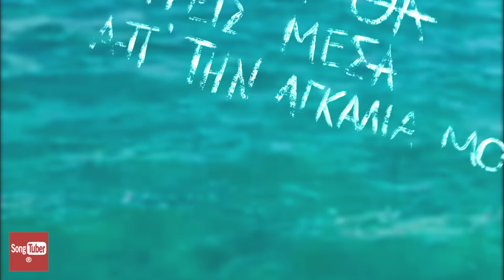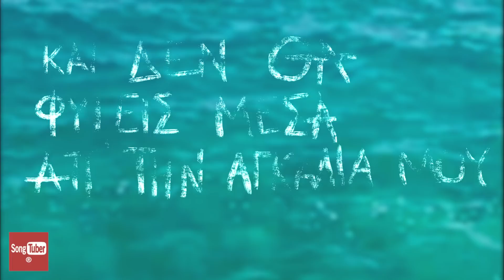Λευτέρης Κρίκης - Άκου Καλά - Official Lyric Video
Lefteris Krikis - Akou Kala - Official Lyric Video

Στίχοι, μουσική: Λευτέρης Κρίκης
Ενορχήστρωση, προγραμματισμός: Θέμης Παναγιωτίδης
Βιολί Λαούτο: Μιχάλης Καστρίτσης

Video producer - edit: Βασίλης  Αθανασιάδης